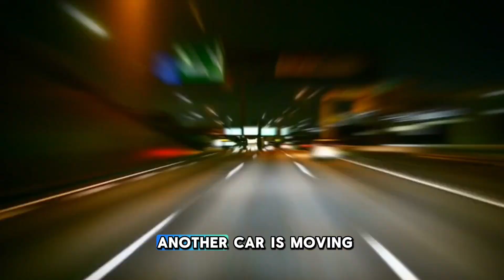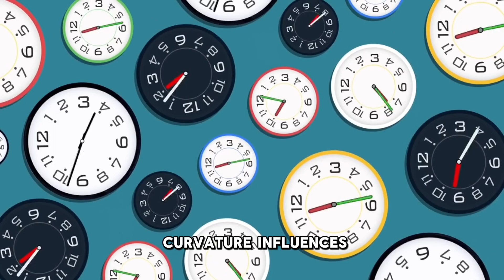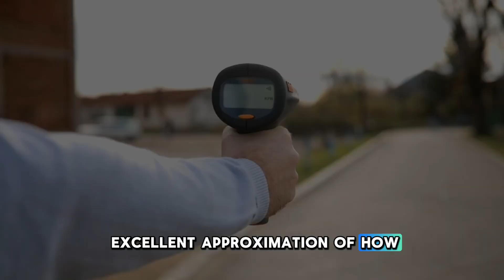Why Speed is Always Relative: Einstein's Theory Explained!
Why Speed is Always Relative: Einstein's Theory Explained! @anwarjawed